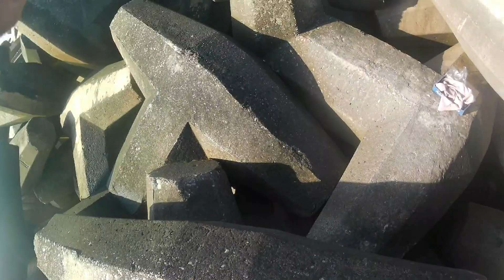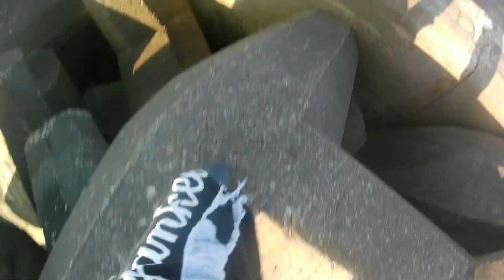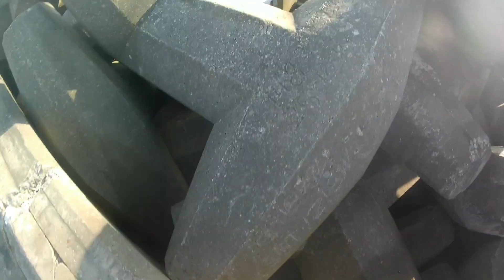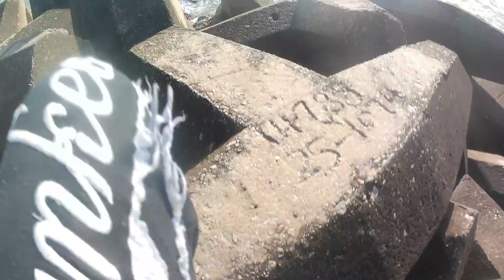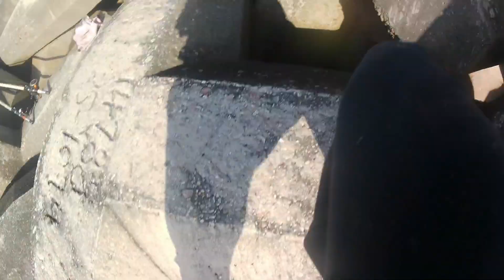Shad/Elf on the bite lost something big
catching shad at Richards bay